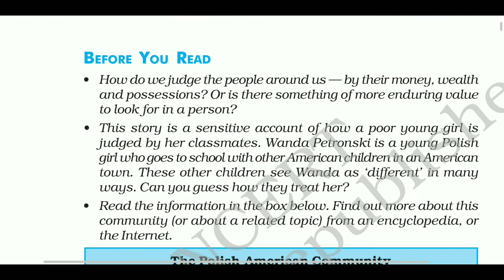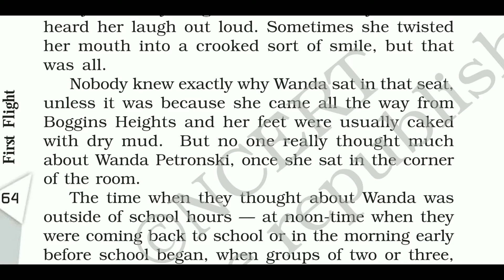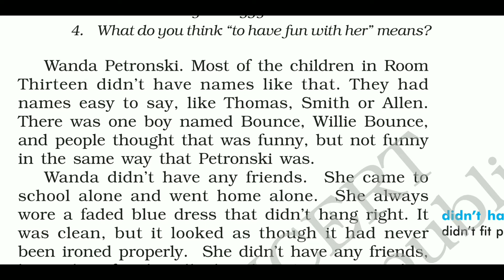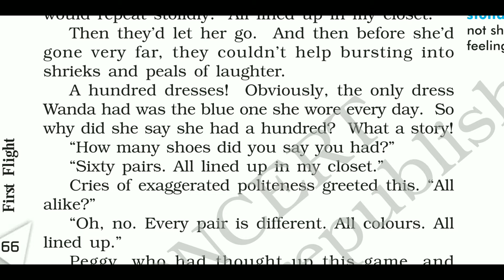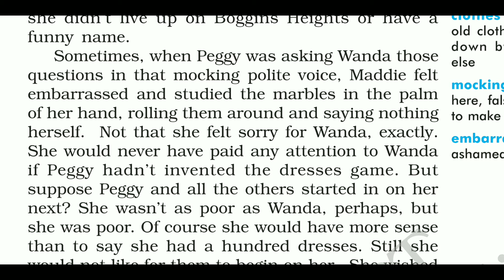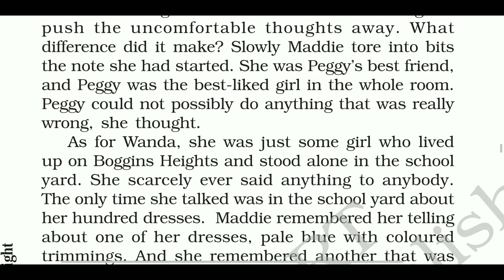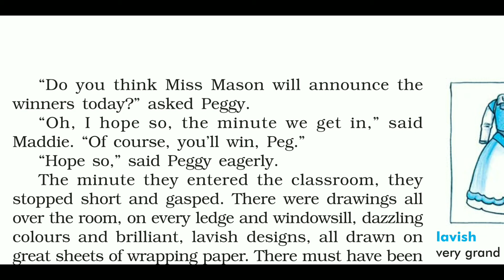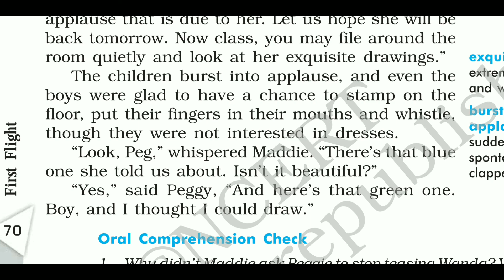The Hundred Dresses Class 10 Part 1 line by line full story explanation in Hindi | First Flight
the hundred dresses class 10 in Hindi part 1
the hundred dresses part 1 line by line explanation
the hundred dresses class 10 part 1 full explanation in Hindi

the hundred dresses class 10 full story
First Flight chapter 5 class 10
the hundred dresses 1
the hundred dresses class 10th
the hundred dresses class 10 in Hindi full chapter
the hundred dresses full story in Hindi
the hundred dresses full explanation
the hundred dresses full chapter
the hundred dresses explanation in Hindi
the hundred dresses explain in Hindi
CBSE class 10 English first flight chapter 5 the hundred dresses
English 360